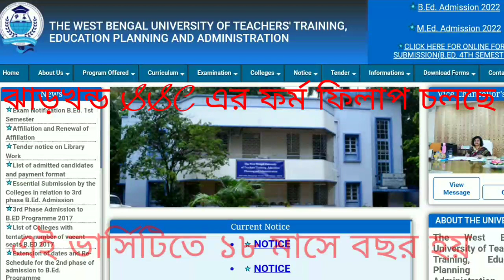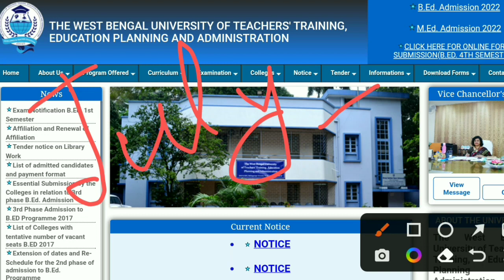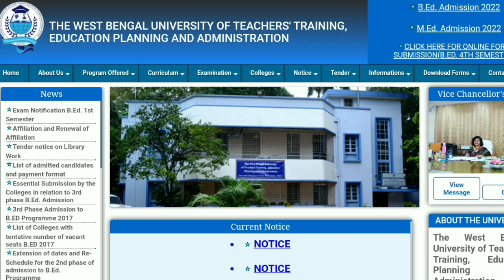WBUTTEPA B.Ed 4th Sem Exam 2021-23. BSAEU B.Ed 4th Sem Exam 2021-23. B.Ed 4th Sem Exam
WBUTTEPA B.Ed 3rd Sem Exam Routine Published 2021-23|| B.Ed 3rd Semester Exam Routine 2021-23

WBUTTEPA B.Ed 2nd Sem Examination 2021-23| B.Ed 2nd Semester Exam 2021| B.Ed 2nd Sem Exam 2021

WBUTTEPA B.Ed 2nd Sem Examination 2021-23| B.Ed 2nd Sem Exam Expected Mode & Month | WBUTTEPA B.Ed 2nd Sem Examination 2021-23| B.Ed 2nd Sem Exam 2021| B.Ed 2nd Sem  Exam 2021

WBUTTEPA B.Ed 2nd Sem Exam Routine Published 2021-23|| B.Ed 2nd Semester Exam Routine 2021

Guys, wbuttepa is going to held their 2nd & 4th semester examination in offline or online mode is a matter of controversy, i have mentioned the reason for being offline exam . Most of the university of west bengal is going tho held offline even sem exam. This present chaos will be illuminated in this week soon.

WBUTTEPA B.Ed 2nd Sem Examination 2021-23| B.Ed 4th Sem Exam Update| B.Ed 2nd Sem Exam 2021 Update.WBUTTEPA B.Ed 2nd Semester Examination 2021-23|| B.Ed 3rd Sem Internship Notice for 2021-23